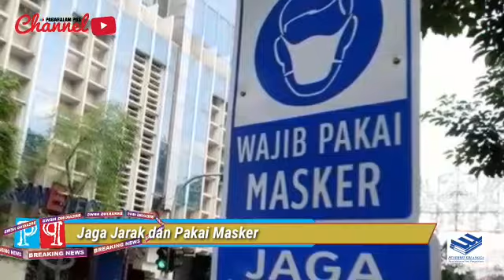NEW NORMAL, WASPADAI OTG BERKELIARAN